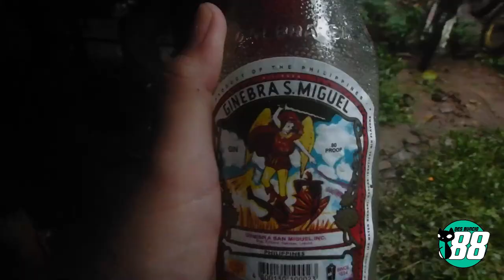Bundok Diaries Episode 7: Trail with Legends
Sunday trail with legends Yoyong Buncio, Tibor Andres, and Lolong Maulawin. 3 Locations all in one day! Heeeey!